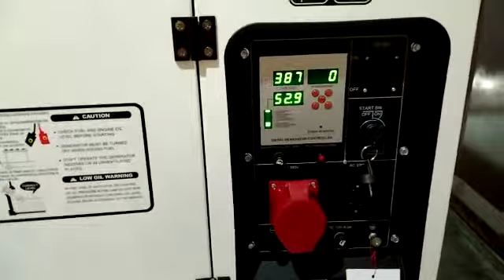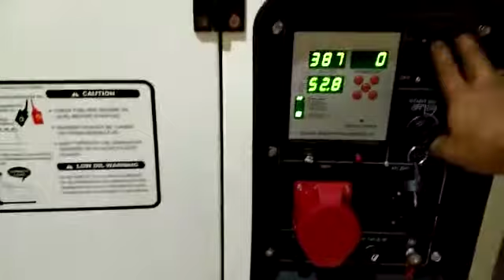Genset silent 10 KVA 3 Phase terbaik. Tsuzumi TDG 11000 S-3 Japan Technology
call / wa
LTC lantai Gf2 B7 No 05